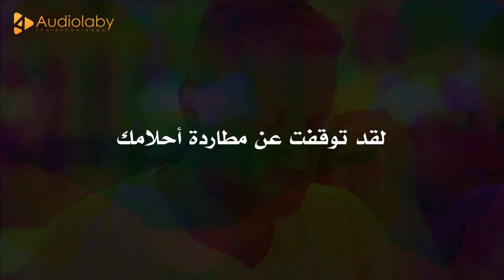12 علامة تشير إلى أن الوقت قد حان للتقدم وترك الماضي